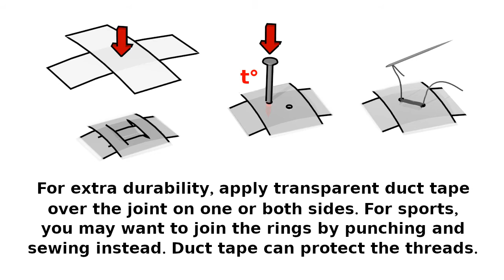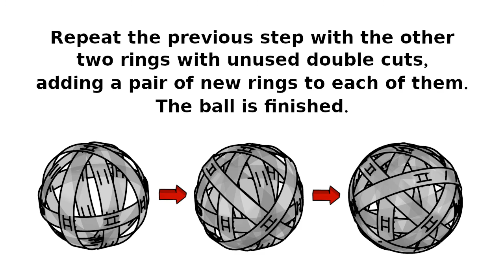DIY Plastic Ball | How To Recycle Plastic Bottles For Decoration And Sports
9 rings to decorate them all.

Lyrics:

Cut 9 rings out of a plastic bottle. For stiffer and thicker rings, you may want to shrink your bottle over heat (over a dismountable cylinder or with the cap on, releasing the pressure regularly).

Make short double cuts at equal distances. You will need 6 rings with 4 double cuts and 3 rings with 8 double cuts. If the diameter of the rings varies a bit, use smaller rings for the latter.

To join rings, you will need H-shaped cuts on the opposite sides of the outer ring.

Join the rings, inserting the halves of the outer ring's double cut under the inner ring's double cut.

For extra durability, apply transparent duct tape over the joint on one or both sides. For sports, you may want to join the rings by punching and sewing instead. Duct tape can protect the threads.

Add the third ring as shown. Now each of the rings has 4 unused double cuts.

Pick one of three rings and attach 2 more rings to it, using unused opposite double cuts. Join the newly added rings together at their "poles".

Repeat the previous step with the other two rings with unused double cuts, adding a pair of new rings to each of them. The ball is finished.